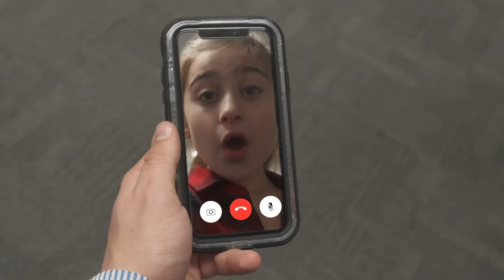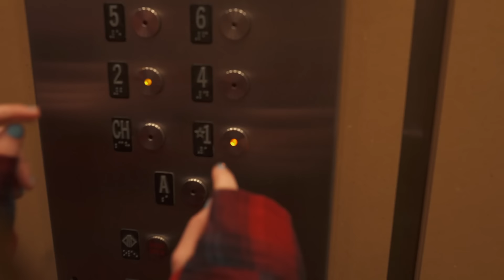WHERE'S TAMMY | Episode 5 | "Found" (SERIES FINALE!!)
The question we have all been waiting for is about to be answered. You've met the suspects, you've met the detective, you've seen the evidence... now it's time to find out... WHERE'S TAMMY?

ABOUT WHERE'S TAMMY: THE SERIES
It's Law and Order... but with kids!